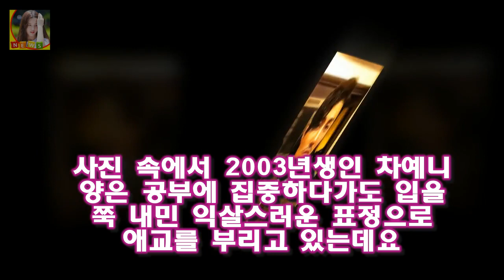차승원 딸 차예니 나이 특히 이수진 씨는 지난 2011년 10월 4일 자신의 트위터에 차예니의 일상을 담은 사진을 게재했다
차승원 딸 차예니 나이 차승원 부부 사이에는 아들 차노아와 딸 차예니가 있는것으로 전해지고 있습니다
차승원의 아내 이수진 씨는 과거 미니홈피와 트위터 등 SNS를 통해 차노아와 차예니의 모습을 공개해하기도 했었는데요
특히 이수진 씨는 지난 2011년 10월 4일 자신의 트위터에 차예니의 일상을 담은 사진을 게재했다
당시 이수진 씨는 숙제하는 표정을 보면 전교 일등 포스인데..

문제의 발단은 더쇼라는 프로그램에서 업텐션 우신과 함께 인터뷰를 하며 방송을 진행하다 일어난 건데 이 사건은 방송 도중이라  전소미 신체 접촉 업텐션 우신 성추행 논란 풀영상 :
염화칼륨 천연 습기제거제 만들기 굵은소금 원리  집에서 물먹는하마 대체하는 제습기 만드는 방법  습기제거제 추천 여름철엔 특히 습도가 높아지는데  습기가 많아지면 곰팡이  세:
햄버거병 맥도날드 공식사과 치료 예방과 원인  조주연 대표는 고객 여러분께 드리는 글 을 통해서 최근 몇달 동안 매장에서 발생한 사안으로 심려를 끼쳐드려 송구스럽다:
런닝맨 송지효 이런 모습 처음이야..가시나 애교 댄스- 스타뉴스  교도소 세트에서 진행된 녹화에서 멤버들은 감빵의 방장 뽑기에 나섰다:
[공식입장] 원카인 모여라..은지원 3월 10일 첫 공식 팬미팅 개최  OSEN=이소담 기자] 은지원이 공식 팬클럽 원카인(1kyne) 모집 후 첫 개인 팬미팅을 개최한다: